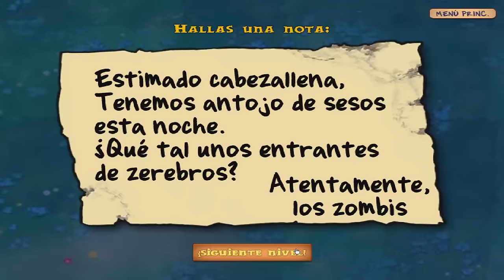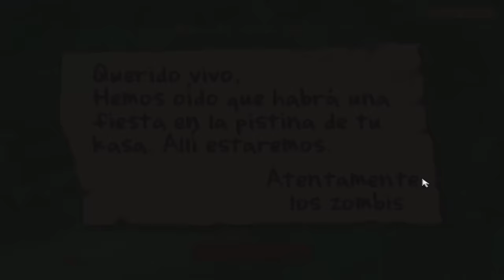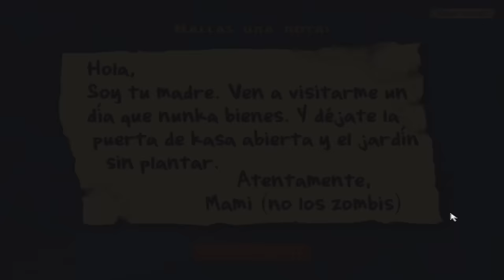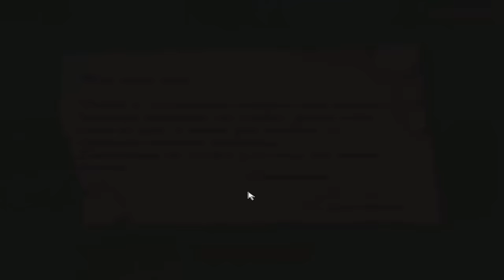Plants vs Zombies - Juego Completo | Español (PC)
Aquí traigo un Gameplay de Plants vs Zombies Full Game Walkthrough en Español de PC , donde he completado el juego completo y tengo una Guía 100% Walkthrough sobre cómo saber cómo pasar el juego rápidamente en Español , este juego tambien llamado " Plantas contra Zombies " o " Plantas vs Zombies "